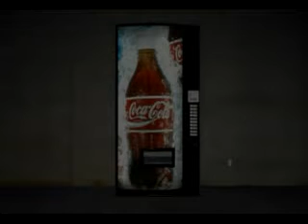Coca-Cola VS Pepsi The new battle